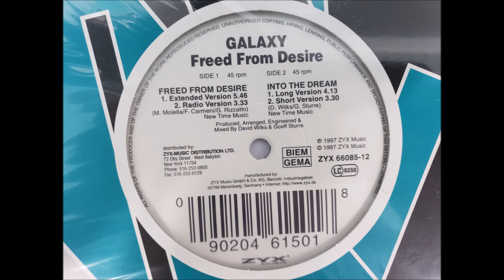Galaxy - Freed From Desire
Euro House - Freed From Desire (Extended Version) (H.Q.) - 1997. Vinyl, 12", 45 RPM, Maxi-Single. ZYX Records (Germany).                                                                                                                            Credits ‎– David Wilks & Filippo Andrea Carmeni & Gala Rizzatto & Geoff Sturre.                        Recorded On A Denon VL12 Turntable With An Ortofon Concorde Mk II Club Cartridge and Stylus. I am making such material available for the purpose of criticism, comment and news reporting which constitue the "fair use" of any such copyrighted material provided for in Section 107 of the U.S Copyright Law. Not withstanding the provision of Section 106 and 106A, the fair use of a copyrighted work purposes such as criticism, comment and news reporting is not an infringement of copyright. All tracks used in this mix are to promote the artists talents. For Listening Entertainment Only.The only way to show your true love for music, is to share with the universe. I hope you enjoy this mix. Credits Given To All The Artists And Recording Companies In This Mix.